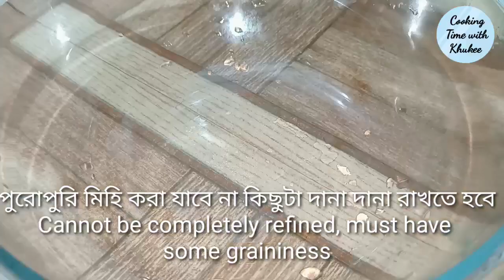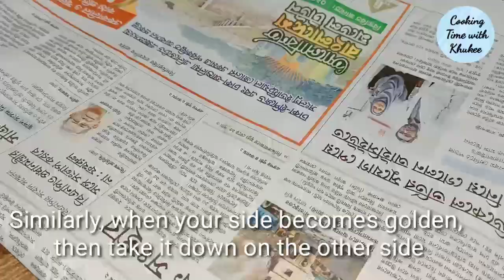চট্টগ্রামের মামা পিঁয়াজু /গুঁড়া পিঁয়াজু /ইফতার স্পেশাল রেসিপি/Mama Piyaju@CookingTimewithKhukee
চট্টগ্রামের মামা পিঁয়াজু || গুঁড়া পিঁয়াজু  ||বাংলাদেশি পিঁয়াজু রেসিপি /Mama Piyaju Recipe@cookingtimewithKhukee

উপকরণ 👇👇

খেসারি ডাল - ১/২ কাপ
মসুর ডাল - ১/২ কাপ
বেসন - ১ কাপ
পেঁয়াজ কুচি - ১ কাপ
আদা বাটা - ১/২ চা চামচ
রসুন বাটা - ১/২ চা চামচ
কাঁচামরিচ কুচি - স্বাদমতো
ধনেপাতা কুচি - ১/২ কাপ
ময়দা - ২ টে চামচ
চালের গুঁড়া - ৩ টে চামচ
হলুদ গুঁড়া - ১/২ চা চামচ
লবণ-স্বাদমতো
ভাজার জন্য তেল

Music 🎶
BeatbySahed